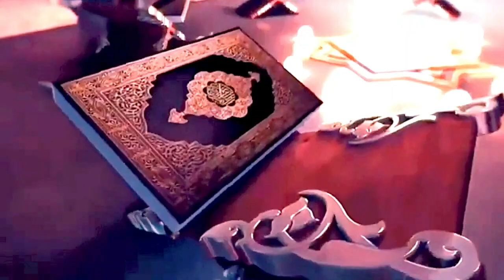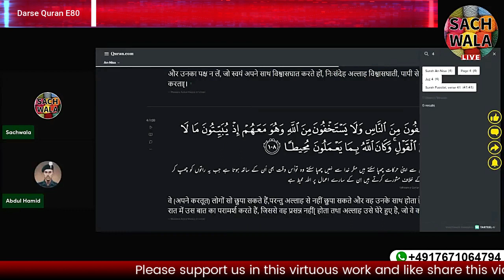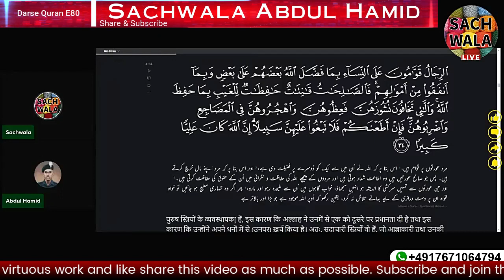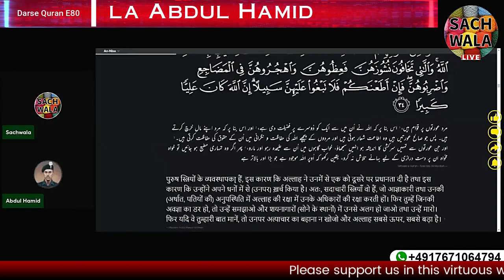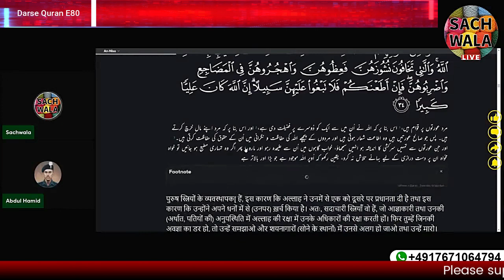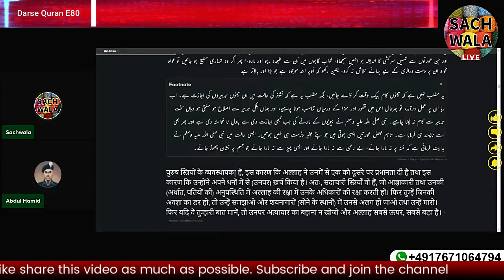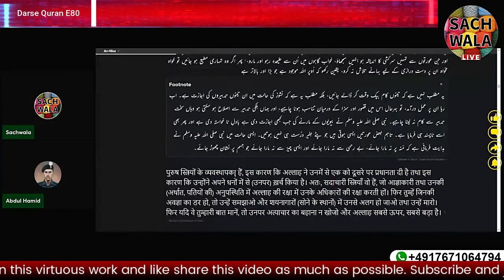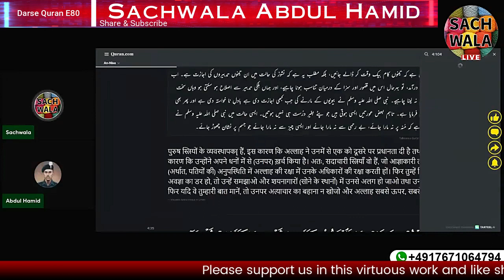अल्लाह कुरान में महिलाओं को पीटने का आदेश देता है? | Allah order to beat women in Quran?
In this video segment we will discuss about "Is really Allah orders to beat women in Quran" Thoughts on Conditions where Allah orders to beat women in Quran.

इस वीडियो सेगमेंट में हम "क्या वास्तव में अल्लाह कुरान में महिलाओं को पीटने का आदेश देता है" के बारे में चर्चा करेंगे, उन शर्तों पर विचार जहां अल्लाह कुरान में महिलाओं को पीटने का आदेश देता है। बेहतर समझ के लिए अंत तक पूरा वीडियो देखें।

allah orders
allah order to beat
allah ordering
allah and women
allah and women
allah orders quran
allah and quran
allah vs women vs quran
women aur quran
woman aur quran
quran and women
quran and woman
quran and allah
quran vs allah
quran vs allah orders
why allah orders
why allah orders to beat
allah beating women
allah beats women
allah beating women in quran
allah mentions to beat women
allah orders to beat women in quran
in quran allah mentions to beat women
quran and allah ordering to beat
in quran allah orders
in quran allah orders to beat
quran and women beating by allah
अल्लाह का आदेश
अल्लाह को पीटने का आदेश
अल्लाह ने दिया आदेश
अल्लाह और औरतें
अल्लाह और औरतें
अल्लाह ने कुरान का आदेश दिया
अल्लाह और कुरान
अल्लाह बनाम महिला बनाम कुरान
महिलाएं और कुरान
औरत और कुरान
कुरान और महिलाएं
कुरान और महिला
कुरान और अल्लाह
कुरान बनाम अल्लाह
कुरान बनाम अल्लाह आदेश
अल्लाह क्यों आदेश देता है
अल्लाह क्यों पीटने का आदेश देता है
अल्लाह महिलाओं को पीटता है
अल्लाह ने महिलाओं को पीटा
कुरान में अल्लाह ने महिलाओं को पीटा
अल्लाह ने महिलाओं को पीटने का किया जिक्र
कुरान में महिलाओं को पीटने का अल्लाह ने दिया आदेश
कुरान में अल्लाह ने महिलाओं को पीटने का उल्लेख किया है
allah kyu marta hai aurat ko
quran mein aurat ki ijjat nahi
quran mein allah aurat ko marta hai
allah ordering to beat women in islam
allah to beat women in islam
why islam and quran
allah ne aurat ko kaise banaya
allah kyu aadesh deta hai
allah kyu aadesh deta hai quran mein
allah and quran fails
allah and quran fail
allah and quran and women
allah vs quran vs women beating
allah ordered to beat
what allah orders for women in quran
why allah ordering to beat women
why allah orders to beat women
why allah orders to beat women in quran
why allah orders in quran